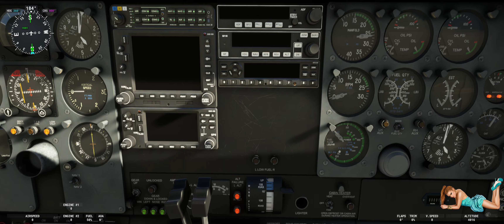MSFS Flugtagebuch #024 - C310R - SPGL-SPJR (Chagual - Cajamarca)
Übungsflug mit Strömungsabriss bei Landung